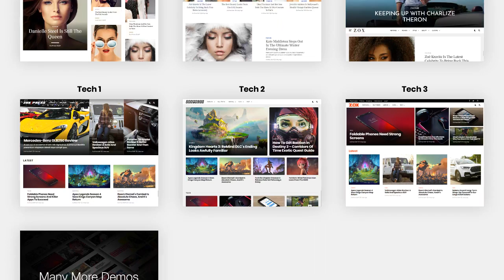ZoxPress - All-In-One WordPress News Theme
ZoxPress is the culmination of 8+ years of WordPress theme development and customer input. With a host of new features combined with a slew of requested features over the years, ZoxPress gives you every tool and design you desire to publish the most professional news site possible. With 100 different homepage combinations, all-new Night Mode, Parallax Inline Article Ads, Auto Loaded Posts, One-Click Demo Install, and a host of other features, ZoxPress might just be the last news theme you ever purchase!

More Key Features
Over 50 Header Options - Easily set the width and height of each header section while choosing where to display the menu, logo, hamburger menu, Woocommerce shopping cart, social network buttons, or custom HTML. Also compatible with WordPress' header image feature that allows you to set an image as the background of the top header.

14 Post Layouts - Choose your own stunning post layout for all posts, or for individual posts.

Google AMP Compatible - Deliver lightning-fast posts to all mobile devices with a Google AMP version of your posts, all while maintaining the same look and feel of your standard ZoxPress site.

WooCommerce Compatible - Set up a beautiful ecommerce section of your news site with full WooCommerce compatibility.

SportsPress Compatible - Want to set up a sports site with teams, schedules, standings, and scores? ZoxPress is fully compatible with the premier sports plugin SportsPress and SportsPress Pro.

900+ Google Fonts - Use any of the over 900 Google Fonts to set the font type, weight, and text transform for each different type of text on your site.

$81 In Plugins Included for Free! - Reviewer Plugin, Theia Post Slider, and Theia Sticky Sidebar are included in the theme at no extra cost.

Fully Responsive - ZoxPress delivers the same amazing layout and functionality on all devices and is built with a Mobile-First design.

Featured Headlines - Most major news and magazine sites use shorter “teaser” headlines in their featured content sections. ZoxPress gives you the same option to spruce up your featured items in the Featured Posts section on the homepage and category pages.

Retina Ready - Easily upload separate retina logos to maintain a crisp, sharp look on all retina-ready devices.

Sticky Featured Videos - ZoxPress comes with an optional feature to allow the featured video on posts to shrink and stick to the bottom of the screen while scrolling down the page so it stays visible at all times, as seen on major news sites. The user can then click a button to close the video.

Unlimited Ad Units - ZoxPress takes full advantage of available ad space to give you a myriad of options to place your ads. The ad units include a main leaderboard area with adjustable height and width that can accommodate any size ad, an Ad Widget that can accommodate 300px wide ads of any height in the sidebar as well as any size leaderboard ad in the homepage widget area. ZoxPress also comes with a Wallpaper Ad that spans the width of the screen and site behind the content area.
Complete List of Features
* Compatible with WordPress 5.3+
* SEO Optimized
* RTL Ready
* Google AMP ready
* HTML5 & CSS3
* Auto Load Posts
* Translation ready (contains .po/.mo files)
* One-Click Demo Import with XML dummy data (posts, tags, categories, menus, dummy images)
* Easy implementation with Google Adsense ads
* WordPress Featured Image support
* WordPress Custom Background support
* WordPress Custom Menu support
* Unlimited Colors
* Youtube, Vimeo, and Soundcloud integration
* Schema.org Rich Snippets
* Custom Fly-Out Navigation
* WooCommerce compatible
* bbPress compatible
* Infinite Scroll